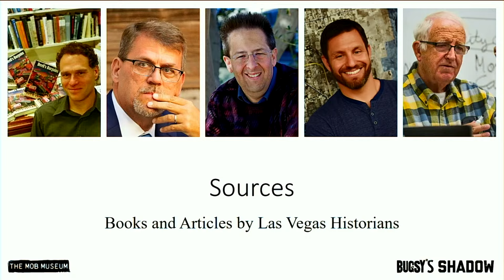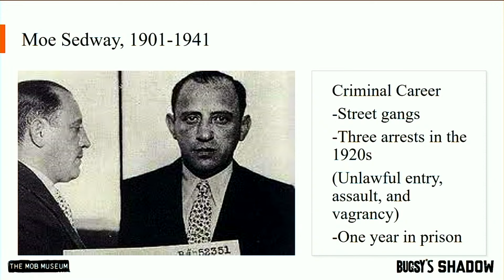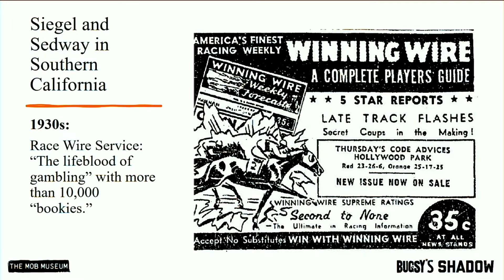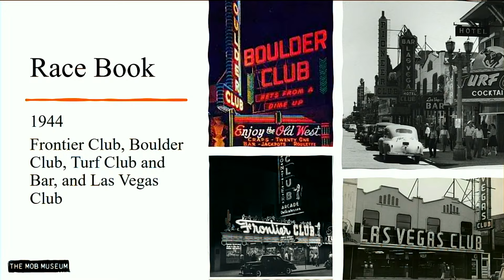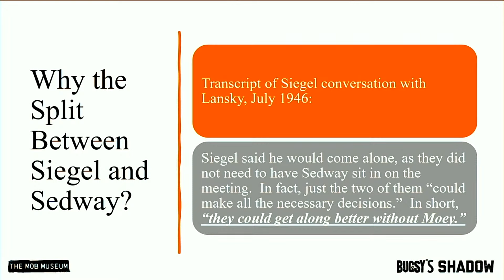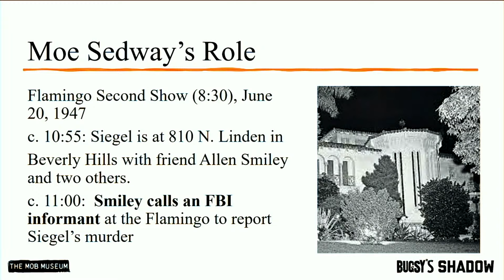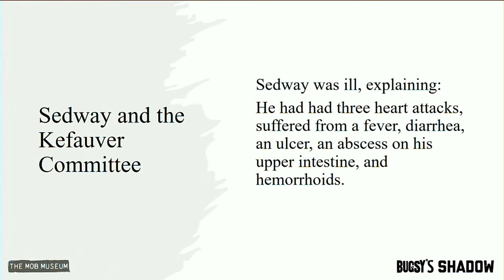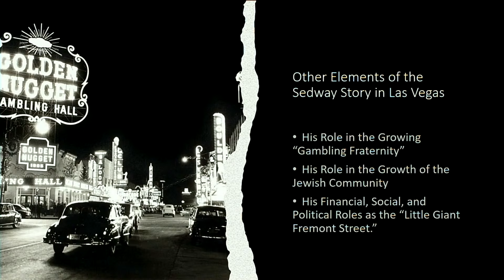Bugsy's Shadow: The Race Wire, The Flamingo and the Rise of the Mob in Las Vegas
Historian Larry Gragg, author of the most authoritative biography of Bugsy Siegel, has dug further into the Mob’s origins in Las Vegas with his new book, Bugsy’s Shadow, a detailed look at Moe Sedway. Sedway was Siegel’s righthand man in Las Vegas for several years before a falling out that culminated in Siegel’s murder. Sedway, often a forgotten man, is given his rightful due as a pivotal figure in the history of Las Vegas.